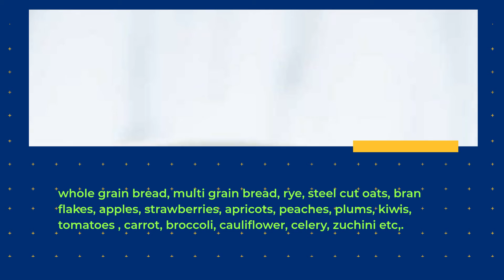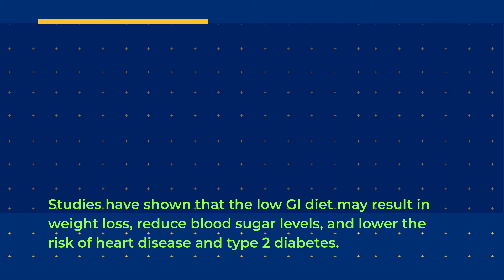GLYCEMIC iNDEX OF FOODS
This  video is about the Glycemic index of foods some foods have  low Glycemic index, others have high Glycemic index.